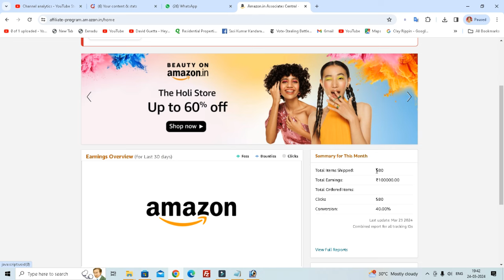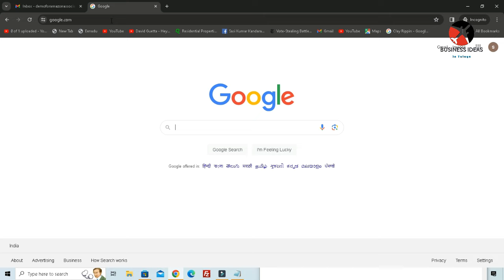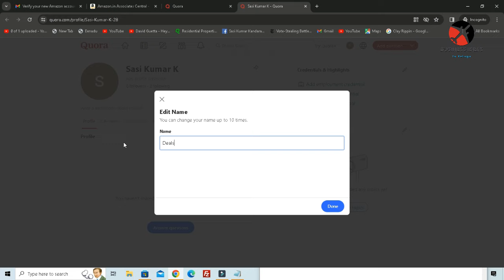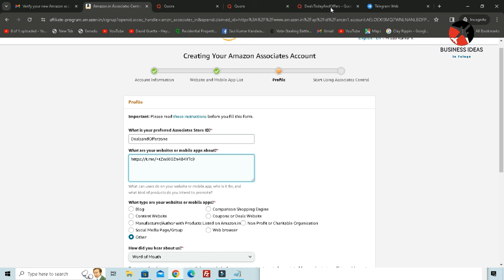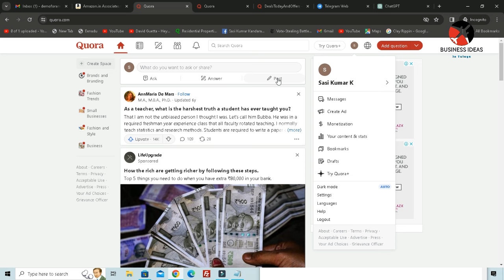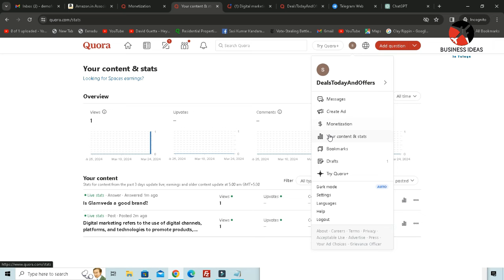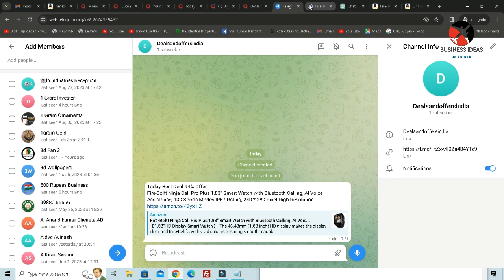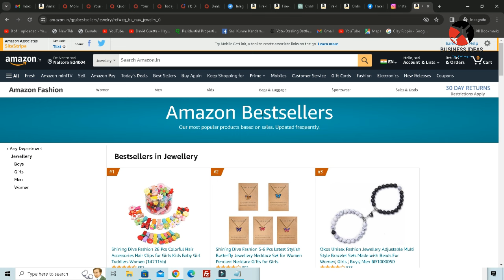బిజినెస్ ! Small business ideas! New business idea's! business ideas ! Low Investment Business Idea